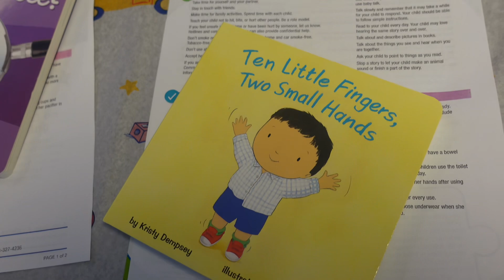The Best Of Both Worlds👦🏾💙👧🏾💕 Busy Working Mom of 4 | Atlanta Vlog